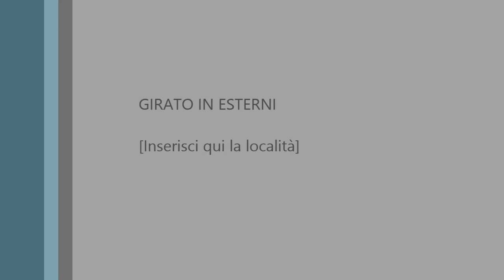Sophia De Rosa New Talent